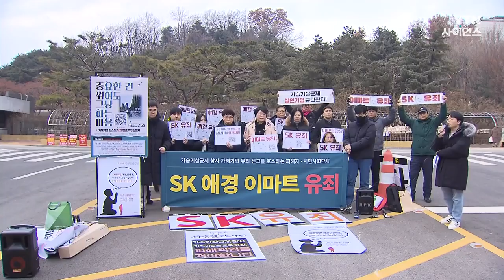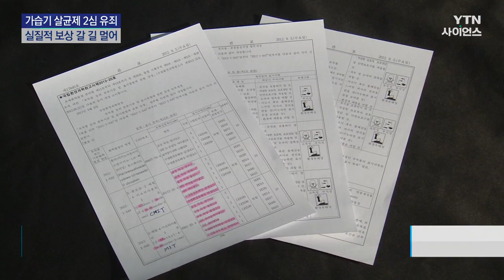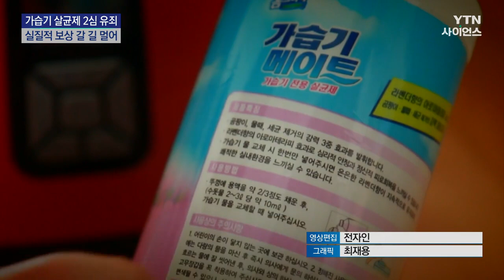'가습기 살균제' 뒤집힌 2심...실질적 보상은 산 넘어 산 / YTN 사이언스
[앵커]
옥시에 이어 SK케미칼이나 애경산업의 관계자들도 가습기 살균제 사태로 유죄 선고를 받으면서 피해 보상의 길이 열릴지 관심입니다.

해당 제품을 사용한 피해자들은 기업들의 실질적인 배상을 위해선 정부 역할이 중요하다고 강조합니다.

신지원 기자의 보도입니다.

[기자]
가습기 살균제 피해자들은 제조사 과실을 인정한 법원 판결을 환영하면서도, '진짜 싸움은 이제부터'라는 입장입니다.

[송기진 / 가습기 살균제 피해자 : 수많은 병원비로 인해 정말 경제적 회복이 어렵게 살아가는 피해자들이 너무너무 많습니다. 합당한 배·보상을 조속히 추진해주시기 바랍니다.]

지난해까지 정부의 피해구제를 받은 가습기 살균제 피해자는 5,667명.

이 가운데 2천312명이 CMIT/MIT 성분의 SK케미칼과 애경산업의 제품을 사용했습니다.

법원이 CMIT/MIT 성분의 인체 유해성을 인정하기 전에도 정부는 해당 제품 사용자들을 피해자로 판단해 치료비나 장례비 등을 지원했던 겁니다.

환경부는 가습기 살균제 피해구제 특별법에 따라 지난 2021년 피해구제위원회를 구성했고, 피해자와 기업 간 조정위원회가 출범했습니다.

[한정애 / 전 환경부 ...